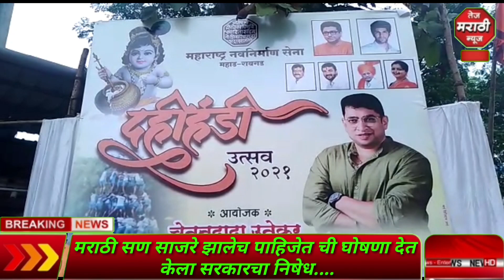महाडमध्ये महाराष्ट्र नवनिर्माण सेनेने साजरा केला दहीहंडी उत्सव मराठी सण साजरे झालेच पाहिजेत ची घोषणा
तेज मराठी न्यूज आपल्या हक्कांचे न्यूज चॅनल

स्लग :   महाडमध्ये महाराष्ट्र नवनिर्माण सेनेने साजरा केला दहीहंडी उत्सव

 मराठी सण साजरे झालेच पाहिजेत ची घोषणा देत केला सरकारचा निषेध

अँकर :   कोरोना संसर्गाच्या कारणावरून गेली दोन वर्ष महाराष्ट्रात कोणतेच सण उत्सव साजरे केले जात नाहीत.  राजकीय सभा, यात्रा, आंदोलन केली जात आहेत.  मात्र हिंदू सणांवर कोरोनाच्या नियमांची बंदी घातली जात आहे.  सरकारच्या या दुटप्पी धोरणाचा निषेध करीत महाराष्ट्र नवनिर्माण सेनेचे दक्षिण रायगड उपाध्यक्ष चेतन उतेकर व दक्षिण रायगड चे जिल्हा अध्यक्ष देवंद्र गायकवाड यांच्या उपस्थतीत महाडमध्ये दहीहंडी उत्सव साजरा केला.  महाड शहरातील लायन्स क्लब इमारत जवळ चार थरांची हंडी बांधुन ती तोडण्यान आली त्याच प्रमाणे महाड मध्ये सरेकर आळी  या ठिकाणी देखील हंडी महाराष्ट्र नवनिर्माण सेनेच्या वतीने  तोडण्यात आली .व महाड महापुराचे दरम्यान स्वतःचा जीव धोक्यात घालुन लोकांचा प्राण वाचवणाऱ्या साहसी वीरांचा सत्कार महाराष्ट्र नवनर्माण सेनेचे दक्षिण रायगड उपाध्येक्ष चेतन उतेकर व दक्षिण रायगड चे जिल्हा अध्यक्ष देवेंद्र गायकवाड यांच्या हस्ते  करण्यात आले...

प्रतिनिधी मनोज चेंडेकर सह तेज मराठी न्यूज महाड रायगड

 बाईट, दक्षिण रायगड जिल्हा अध्यक्ष देवेंद्र गायकवाड.
बाईट, दक्षिण रायगड उपाध्येक्ष चेतन उतेकर.

मनोज चेंडेकर...